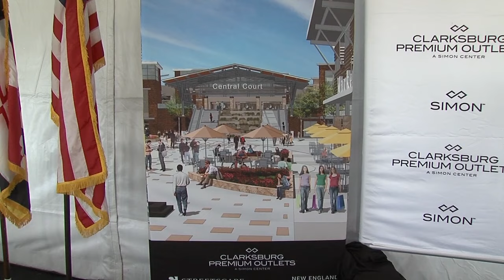Construction Begins on Clarksburg Premium Outlets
Construction begins on Clarksburg Premium Outlets. When it opens next fall, the center will feature 90 stores, 2,200 parking spaces and 800 jobs.